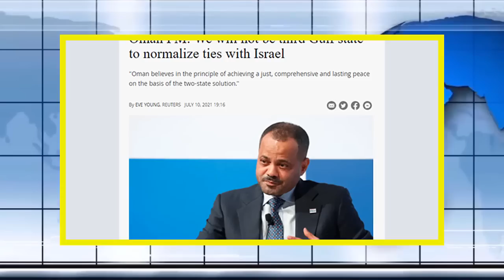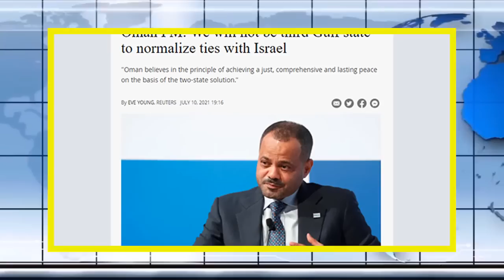Antorjatik khobor 12 July 2021 ।আন্তর্জাতিক সংবাদ। আন্তর্জাতিক খবর।Antorjatik songbad।I_Desk_News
আন্তর্জাতিক সংবাদ_12_July_2021
আন্তর্জাতিক খবর_12_July_2021
আজকের_আর্ন্তজাতিক_সংবাদ _12_July_2021